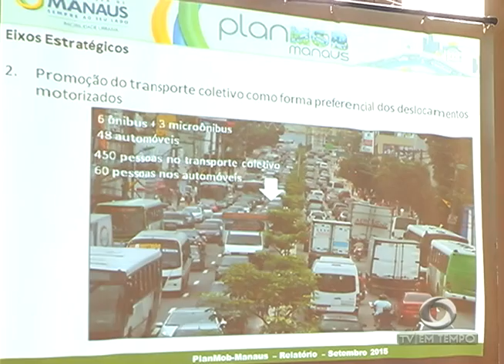BOLETIM EM TEMPO - NOITE (24.11.2015)